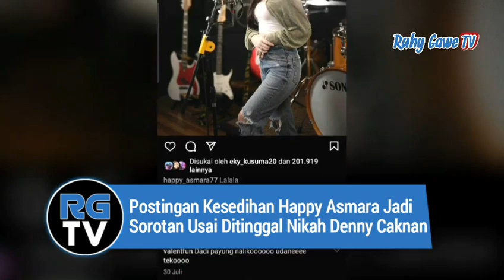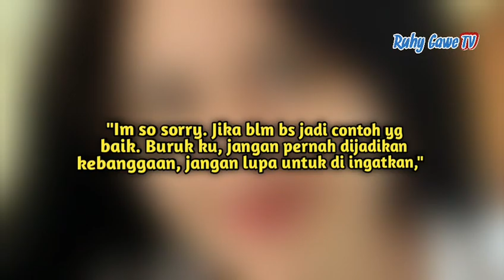Postingan Kesedihan Happy Asmara Jadi Sorotan Usai Ditinggal Nikah Denny Caknan